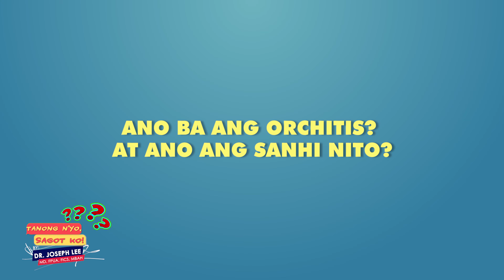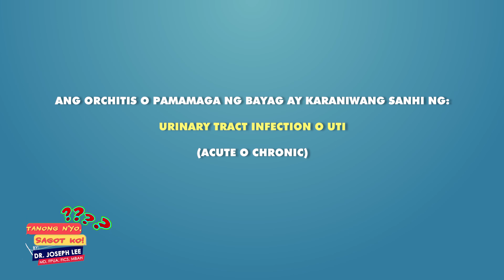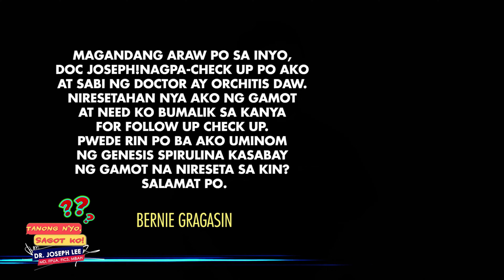[Q&A] ORCHITIS | PAMAMAGA NG ITLOG | FAQ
Maari niyo rin panoorin ang iba pang Q & A videos ni Dr. Joseph sa pamamagitan ng pag-click sa mga link na ito:

*PANANAKIT NG BALAKANG

*NAMAMAGANG UGAT AT BUKOL SA BAYAG

*SAKIT SA PANTOG

niyo rin panoorin ang iba pang Q & A videos ni Dr. Joseph sa pamamagitan ng pag-click sa mga link na ito

*PANANAKIT NG BALAKANG

*SAKIT SA PANTOG